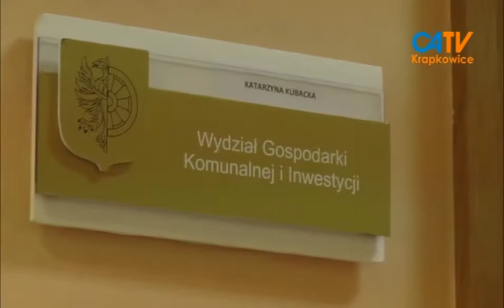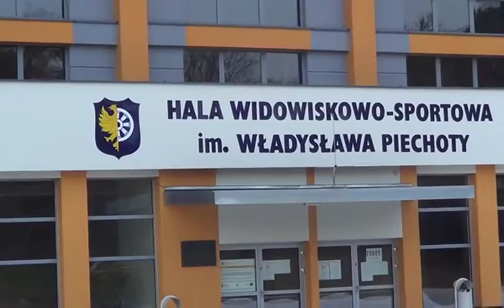05 02 15 A